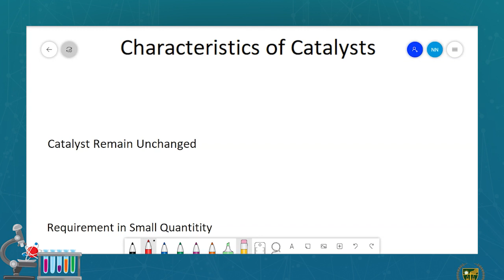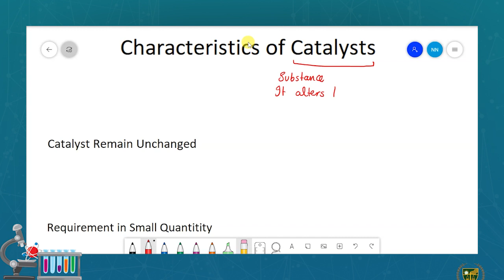Catalysis ( Part 02 ) | 11th chemistry | Chp 11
Dear Students
Catalysis ( Part 02 ).